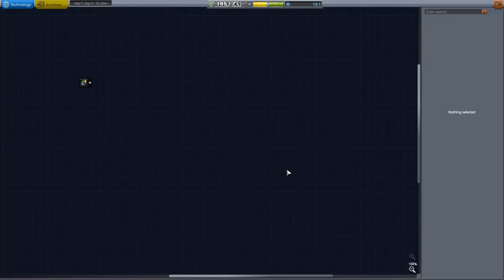Coming Home | Episode 0 - Stock-ish | Kerbal Space Program Beyond Home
A little brief into the series before getting properly started! Some aims, goals, a bit about the mods and then the first launch. Hope you all enjoy this new series, I'm really looking forward to delving into this modpack!

As promised the ckan modpack (Updated to actually work, thanks Ash19256!)

Want to keep up to date with what I'm doing?